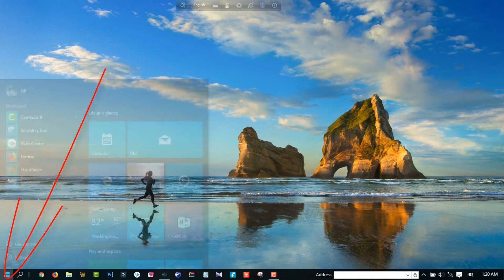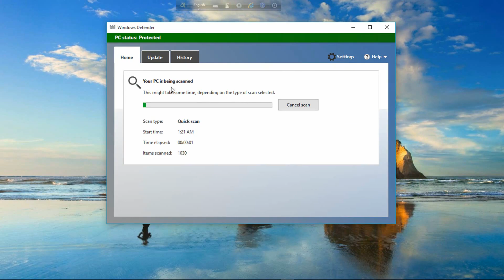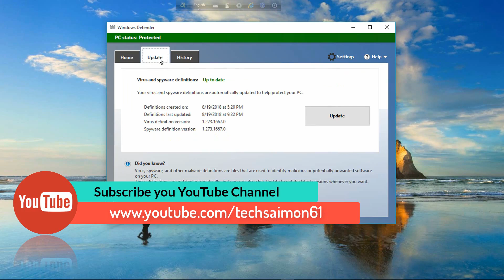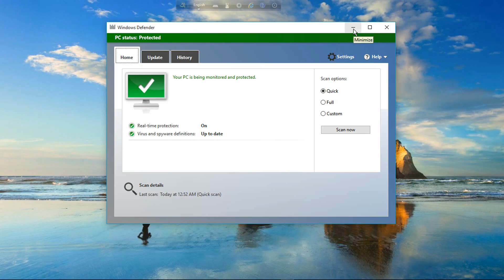How to use windows Defender Anti virus in windows 10 | কম্পিউটারে উইন্ডোজ ডিফেন্ডার ব্যবহারের নিয়ম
কম্পিউটার বা ল্যাপটপে উইন্ডোজ ডিফেন্ডার এন্টি ভাইরাস ব্যবহারের  নিয়ম দেখে নিন।
Windows Defender comes part of windows 10 which should protect your PC against malware, viruses, spyware, and other potentially unwanted programs.Its designed to stop malicious software from getting on your computer.
Malware can drop on to your computer and infect it without your knowledge, these malware infections get on the system by email attachments, when your surfing the Internet, or when your going to un-trusted sites.

▶ Hi, Friends, welco
me to my youtube channel.

Track: Spring_In_My_Step_-_Silent_Partner_(No_Copyright_Music)